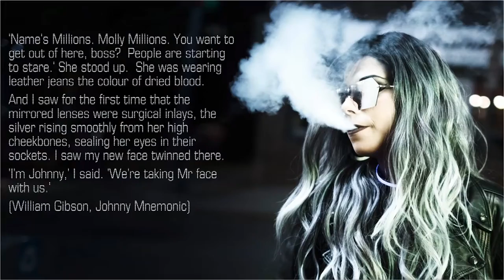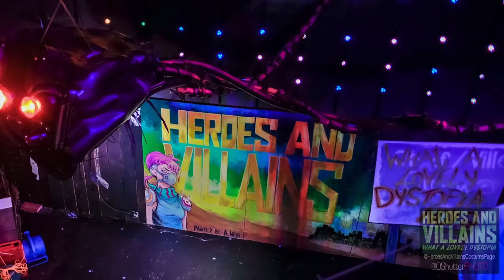H and V 17 - What a Lovey Dystopia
By 2019, it was a well-oiled machine. The organizing committee had it down pat. We knew our jobs.
We produced a cool Matrix office scene promo video. We did several excellent dystopian photoshoots.
The party was packed and the cosplays were amazing.
We’ll be back in 2021, don’t you worry.

Photos by @OShutterPhoto
Party organized by @HeroesAndVillainsCostumePage
Dystopian melodies arranged by Toni Fre
Bangin’ X-Men finale cover by Sophie Marlon - X-men Epic Metal Violin Cover